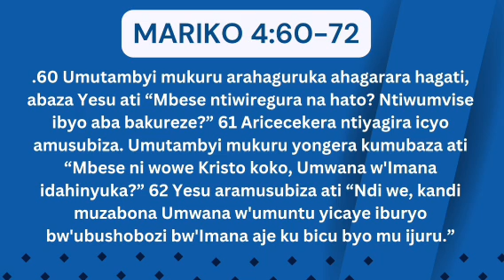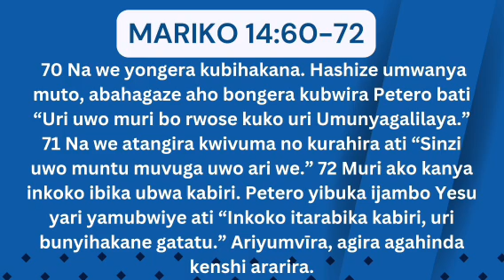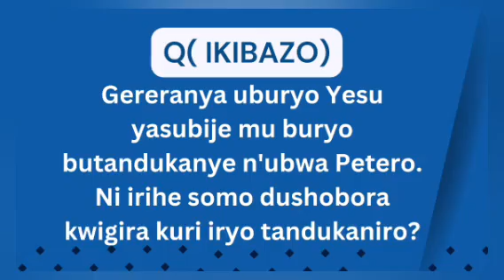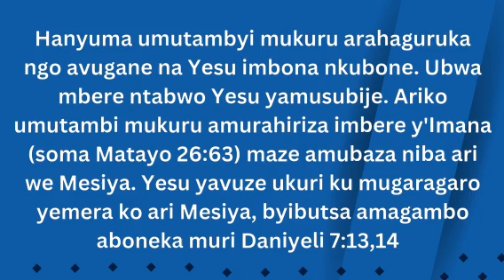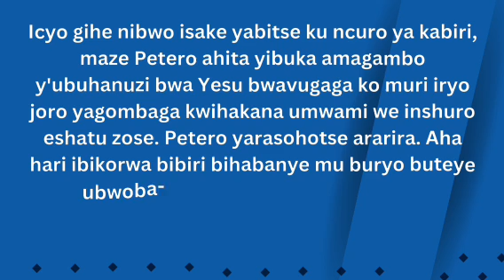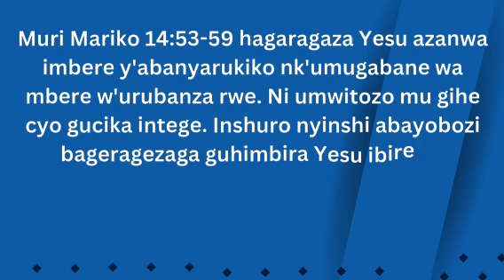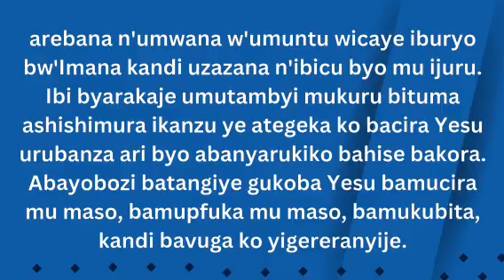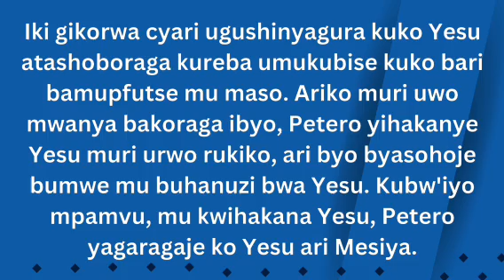INGINGOYUMUNSI: URI NDE? || Kuwa gatanu w'isabato, Thursday September 12. 2024.